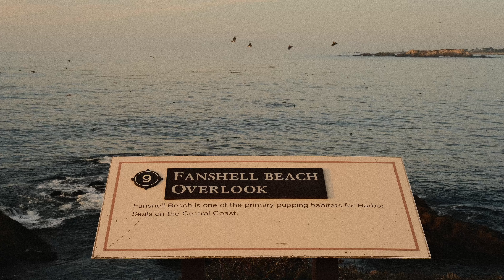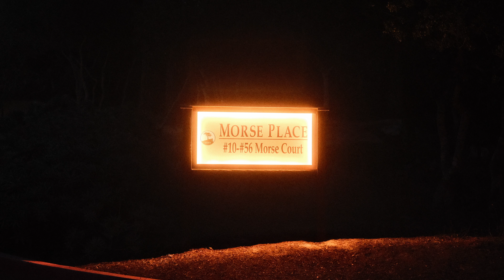CARMEL BY THE SEA (FUJI X-PRO3)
Just putting up some photos I took on the Fujifilm X-Pro3. All photos are jpegs straight out of camera. Thanks to Fujixweekly for the film simulation!